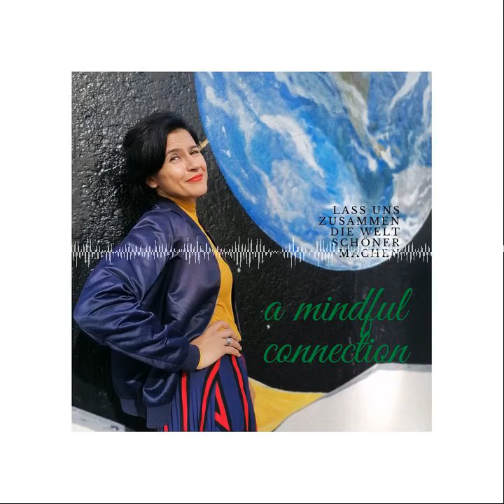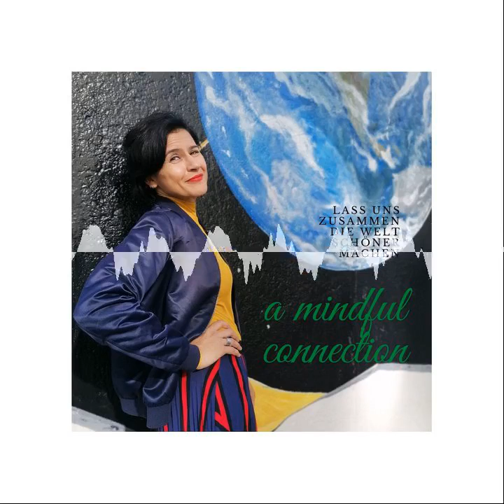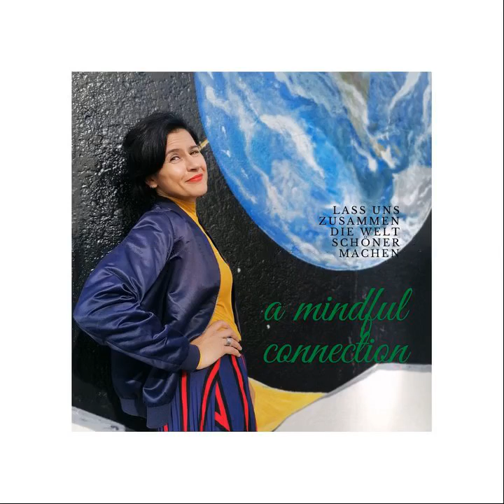# 26 a mindful connection - Mini - Teile, große Probleme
Mikroplastik ist seit 2017 richtig "groß" rausgekommen. Seitdem durch die Presse gegangen ist, dass sich in unzähligen Kosmetikprodukten Mikroplastik versteckt, haben sich viele Hersteller entschlossen, die Produkte ohne die Mini-Teile herzustellen. So weit, so gut. Aber wo genau ist Mikroplastik sonst noch drin? Was macht die Politik dagegen? Und: Inwieweit beeinflussen diese Kleinstpartikel das Leben im Meer und unser Leben? Oder alles nur Panikmache?

In meiner Recherche zu diesem Thema bin ich auf wirklich faszinierende Fakten gestoßen, die ich Dir nicht vorenthalten möchte. Mikropartikel sind nicht nur in Kosmetik enthalten, sondern gelangen vor allem durch unsere Autos, Baustellen oder unsere Waschmaschinen in die Umwelt. Glaubst Du nicht? Dann lass dich von mir auf eine Reise durch unseren Plastik-Planet entführen...
Am Ende teile ich mit Dir zahlreiche Tipps, was DU tun kannst, um weniger Mikroplastik in die Umwelt zu blasen. Viel Spaß beim Zuhören!

Mikroplastik-Wäschenetz:
Guppy Friend (derzeit bei Amazon vergriffen, aber hier bestellbar):